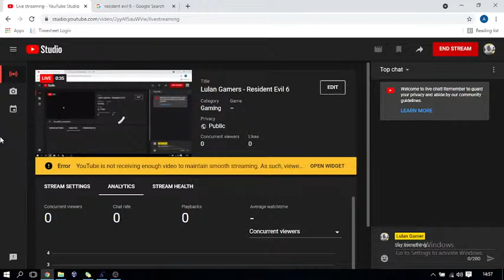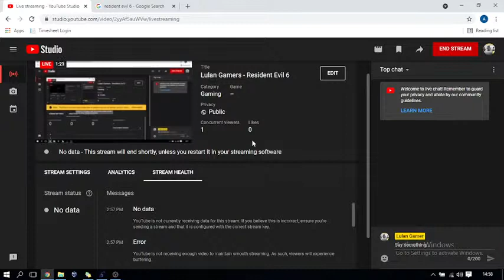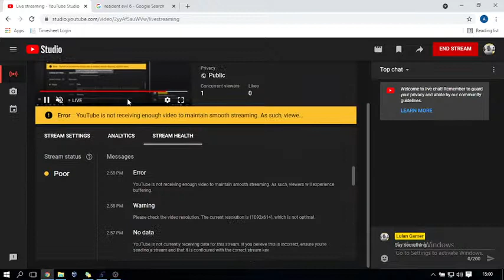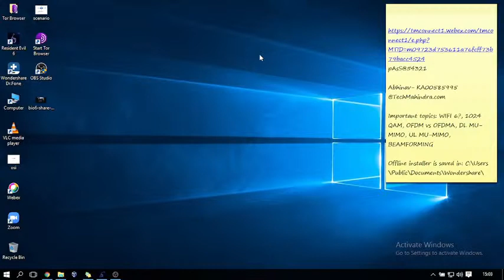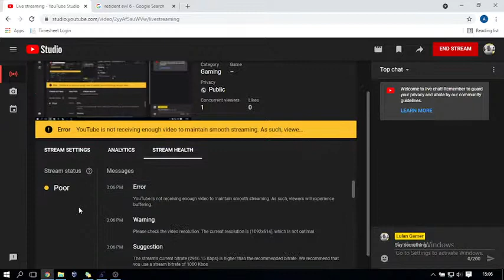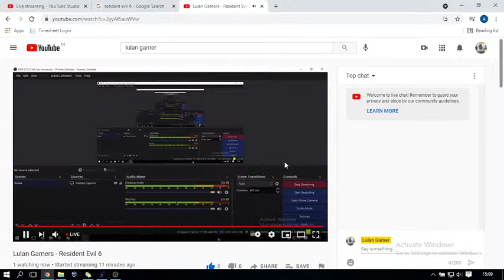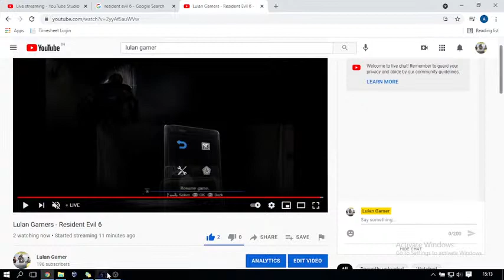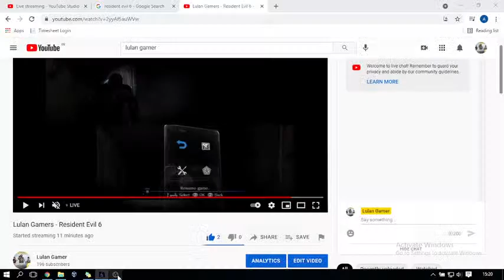Lulan Gamers - Resident Evil 6